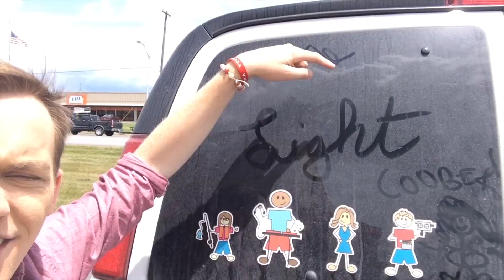DIRTY + SINGING | CTV2 - Day 36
After driving 14K miles, we decided it'd probably be a good idea to get an oil change. Also, there's a bunch of clips from our concert at Taylor Sullivan's church in Clinton, MO in this video, including our version of Run To You by Pentatonix!! So, enjoy!!

Full video of Jesus Loves Me/This Little Light: COMING SOON!

For the next 60 days I will be traveling with 8 musicians on a cross-country tour, performing almost every night in churches across the nation... and I'm bringing you at home along for the journey!

INSTAGRAMS:
Amanda: @AmandaCrysta
Jake: @Jake_mizner
Desmond: @desmonfro
Natalie: @Nat_Prins
Rebecca: @b3cc30rr
Sarah: @Surrah_laverne
Kristen: @Krist3n3

Amanda: @ACTabs21
Jake: @Jmizner12
Desmond: @desmonfro
Rebecca: @OarOrr
Kristen: @Kristen_Engle
Natalie: @DJPhatNat